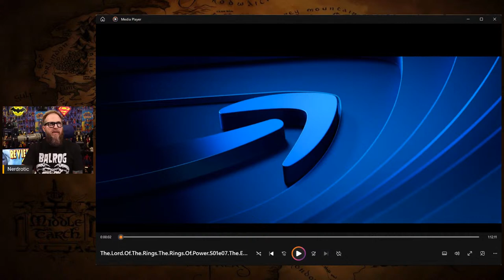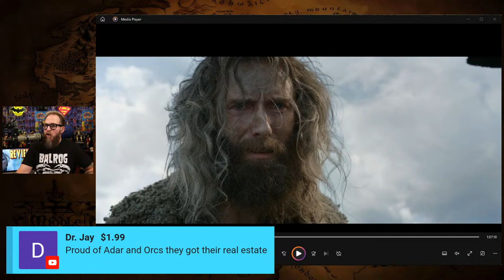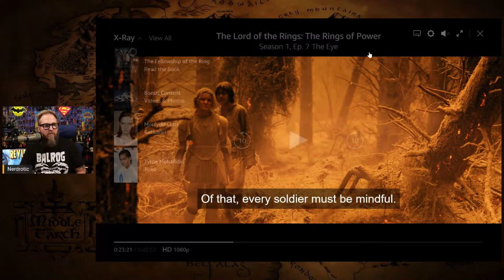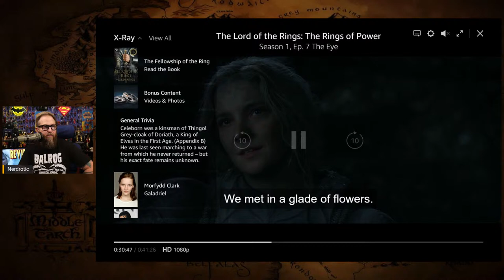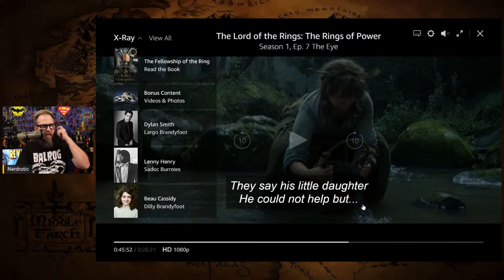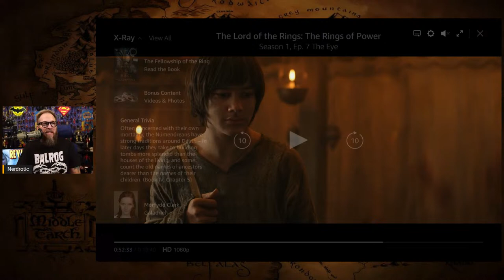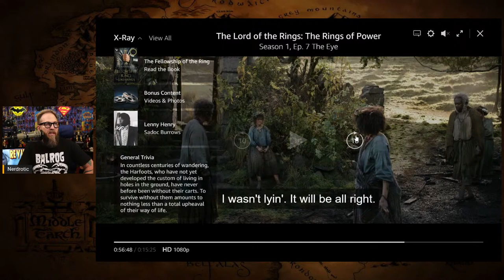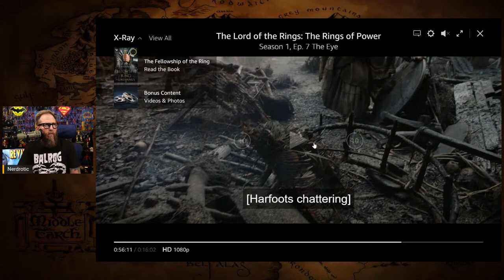The Rings of Power Episode 7 REVIEW | A Stupid DISASTER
The Rings of Power Episode 7 Live REVIEW

FNT T-Shirt!